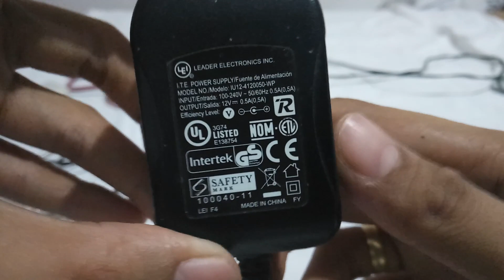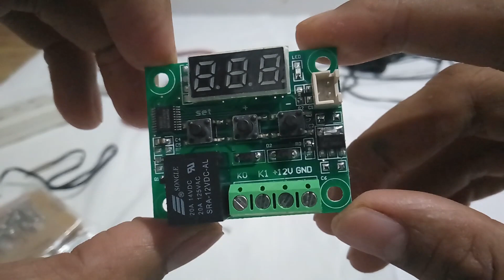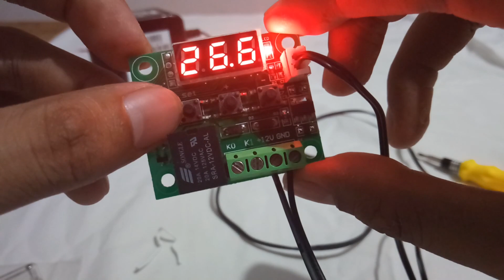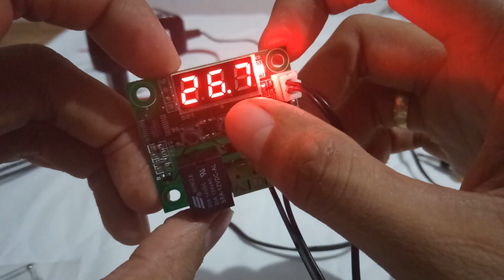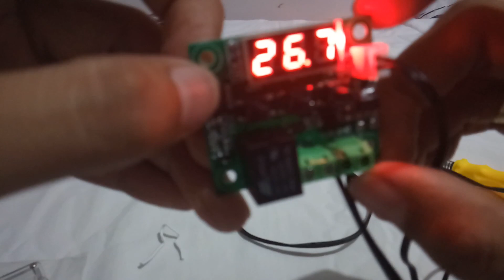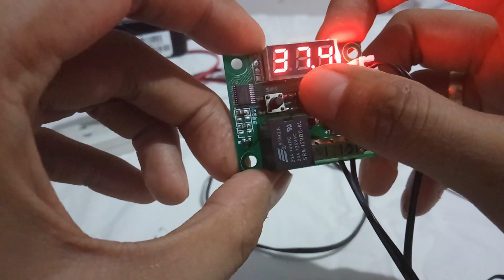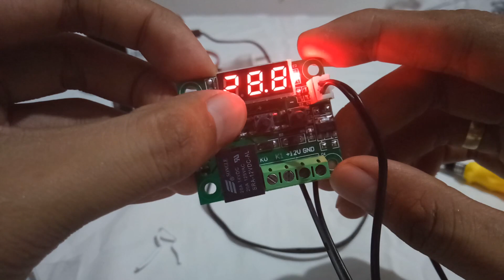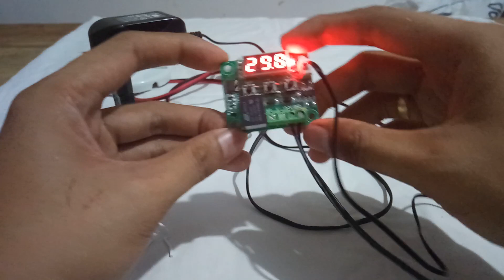DIY Simple Incubator Part 4 - Step by step Wiring Tutorial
Hi I created a video on how to install the wires for the DIY Simple Incubator

Materials

2. DC 12v fan
3. Black/Red Wires
4. Incandescent bulb 25 watts
5. 12v 2.5A adapter
6. Receptacle
7. Male Plug

Checkout the video.